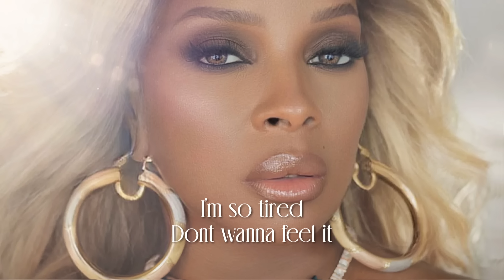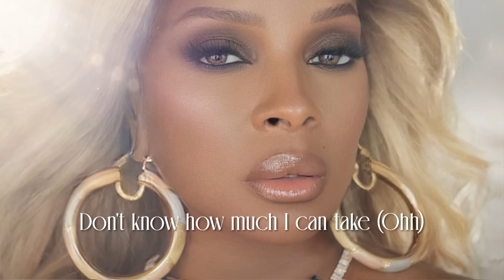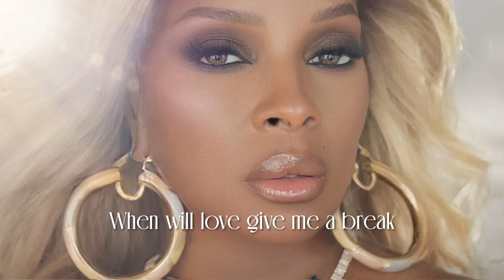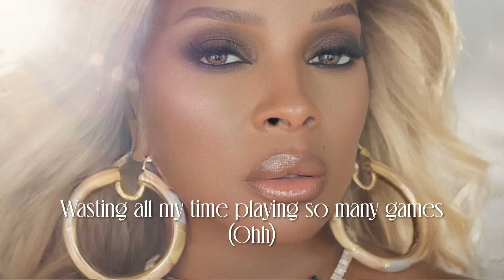Mary J. Blige - Love Without The Heartbreak [Official Lyric Video]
The official lyric video for Mary J. Blige's "Love Without The Heartbreak" from her album 'Good Morning Gorgeous' - Out Now!

LYRICS
I’m so tired
Don’t wanna feel it
No, no
No, no

If I can pick the best parts of love
I would start it like this
I would start at the time we took our first trip
I would start at the time we had our first kiss
If i can pick the best parts of love I can do without this
I would take out all the bullshit
I would take out the part about your ex-bitch

I don’t know how long I can wait
Oh I don't know how much I can take
Oh, when will love give me a break
Oh, I feel like i'm going insane (Ohh)
I’m so goddamn sick of the pain (Ohh)
Wasting all my time playing so many games (Ohh)
Feel like I'm caught in the rain (Ohh)
I want love without the heartbreak

I would do it like this
I would start at the part where we made love
All the flowers and cards just to make up
If I can pick the best parts of love I’d do without this
I would take the part when you changed up
I would take out the part when you gave up

Don’t know how long I can wait (Ohh)
Don't know how much I can take (Ohh)
When will love give me a break
Feel like i'm going insane (Ohh)
Shit is making me sick

I never claimed to be a genius
I lived long enough to see this
Thought it was love but I was dreaming
I want to feel love without the heartbreak
I never claimed to be a genius (I never claimed to be a genius)
I lived long enough to see this (Yeah)
Thought it was love but I was dreaming (Thought it was love but i was dreaming)